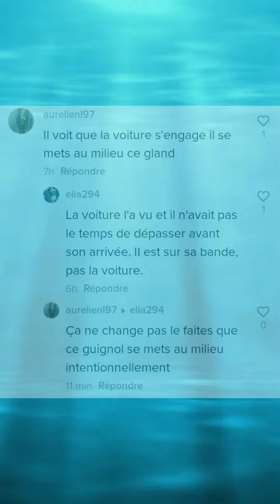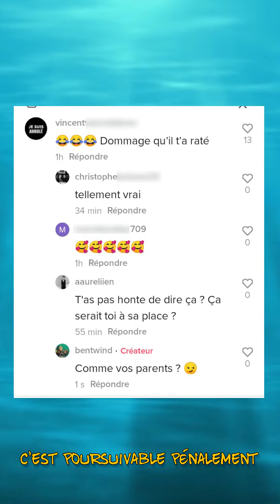Ce cycliste avait monté une vidéo "réponse" pour les rageux de TikTok ...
Vélo : Azub Six et vélo de course
Caméra : GoPro 7 et Eken H9
logiciel de montage : AVS vidéo éditor